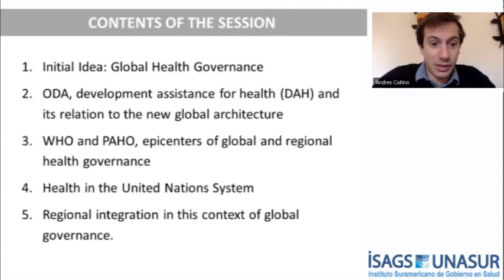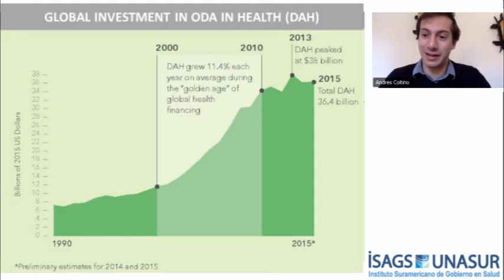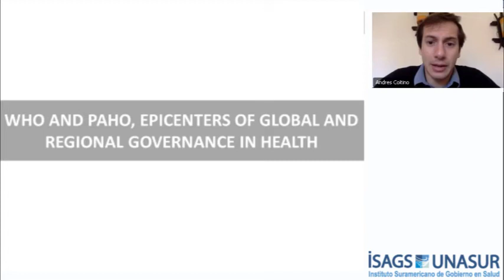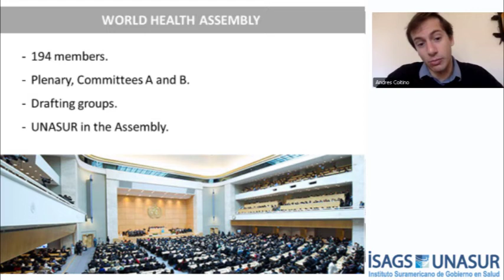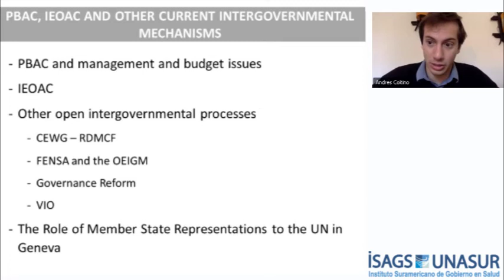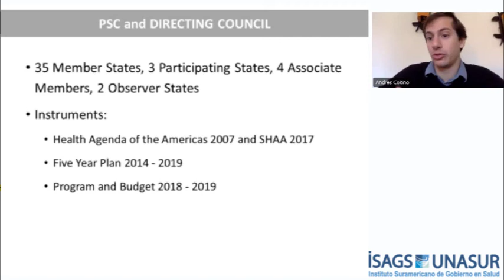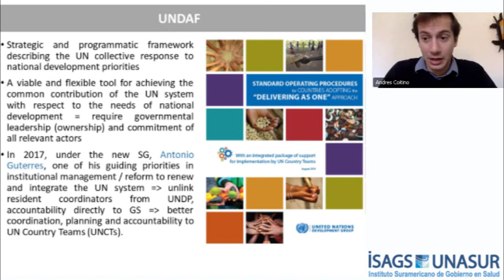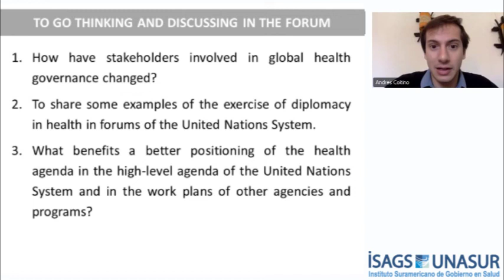Module 2 - Class 1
Module 2: Governance of Global Health
Class 1: Structure of the UN System and Health in its agencies, programs and funds, by Andrés Coitiño (Uruguay)